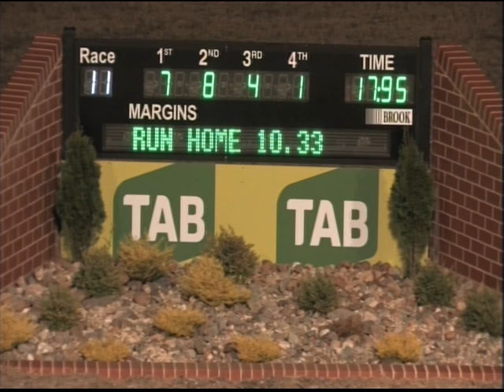Canberra 05022017 Race 11